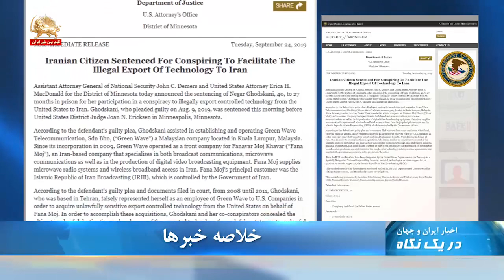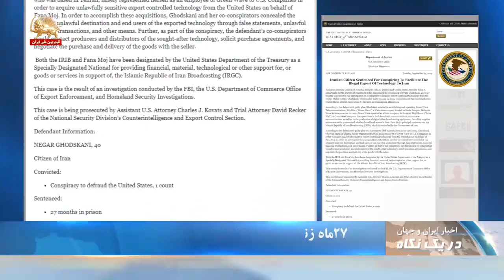دونالد ترامپ: ورود مقامهای ارشد رژیم ایران وخانواده هایشان به آمریکا راممنوع اعلام کرد-یک نگاه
دونالد ترامپ شب گذشته در یک کنفرانس مطبوعاتی اعلام کرد:‌ برای مقابله با فساد دیکتاتوری ونزوئلا و ایران امروز من دستوری صادر کردم که ورود مقامات ارشد رژیم و خانواده شان را بحال تعلیق درآورد
دونالد ترامپ به رژیم ایران هشدار داد اگر به کشتیهای آمریکایی در خلیج فارس حمله کند با عواقب سختی روبرو خواهد شد.